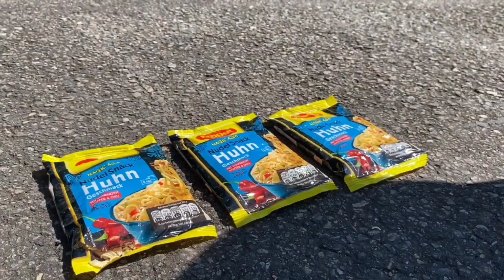Crushing Crunchy & Soft Things by Car!